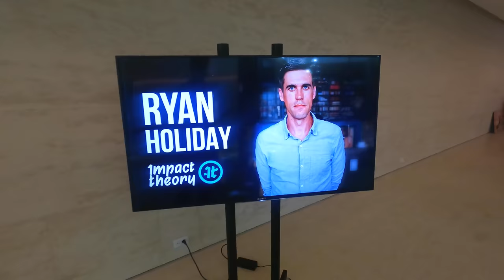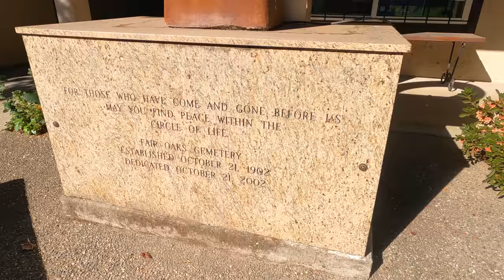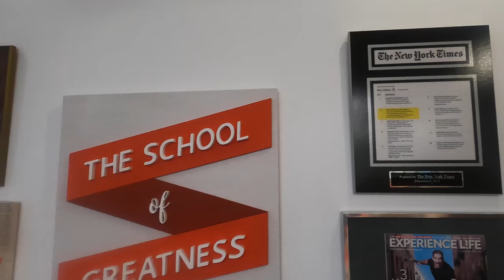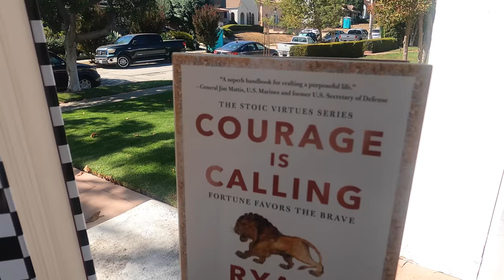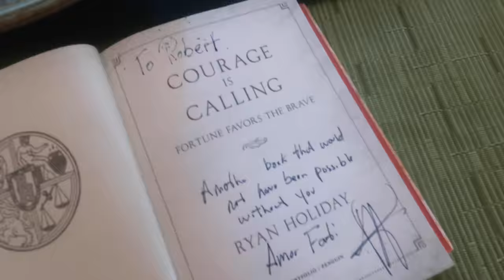Stoic Vlog: Marketing Tour Vs Family Life (And A Wildfire)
Want Stoic wisdom delivered to your inbox daily? Sign up for the FREE Daily Stoic email

Go behind the scenes of Ryan Holiday''s LA marketing tour, confrontation with a wildfire in the California Grapevine, and visit with close friends and family.

Strengthen the community:
1. Like the video
2. Comment. We try to answer as many questions as possible in the comments! Also, if you have great stuff to share with other viewers we love to see people discussing these ideas!